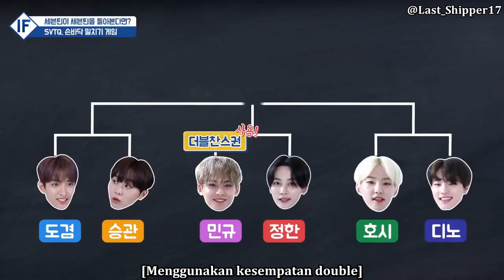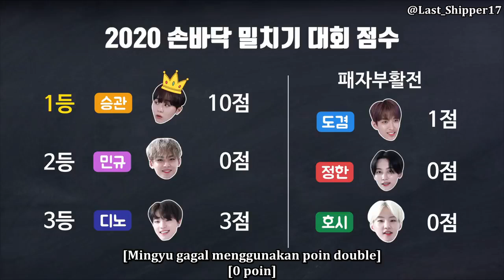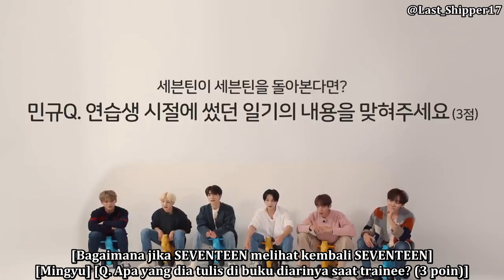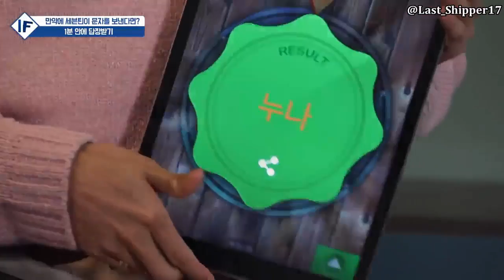[INDO SUB] IF SEVENTEEN 2020 EP. 2